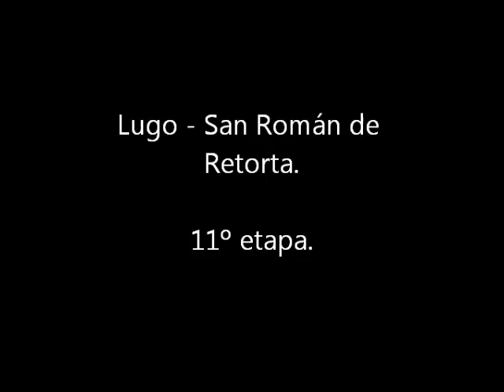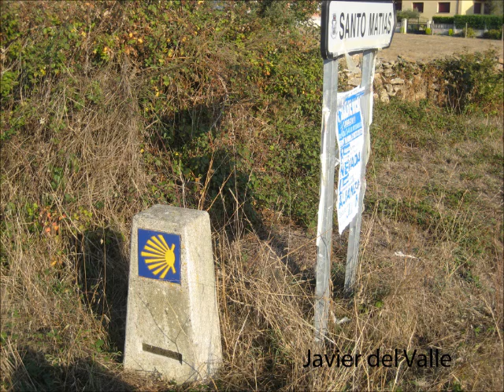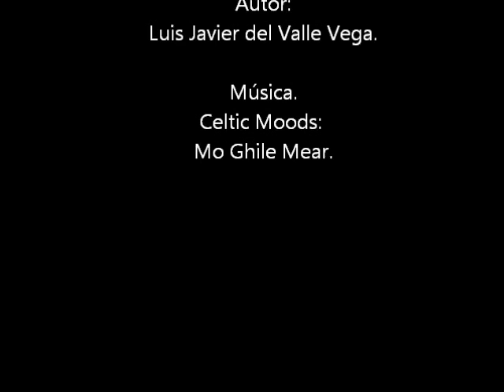Camino de Santiago Primitivo.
Lugo a San Román de Retuerta, 11º etapa